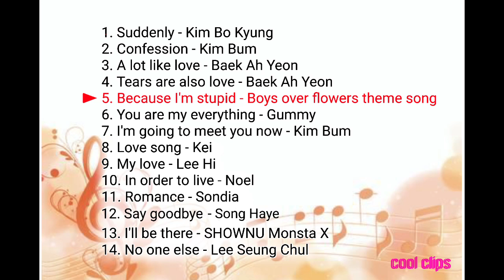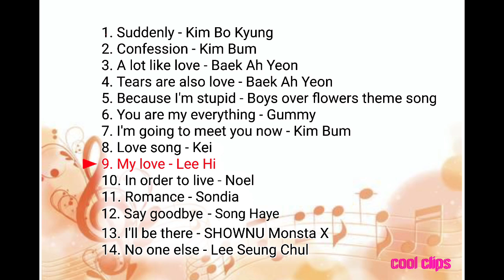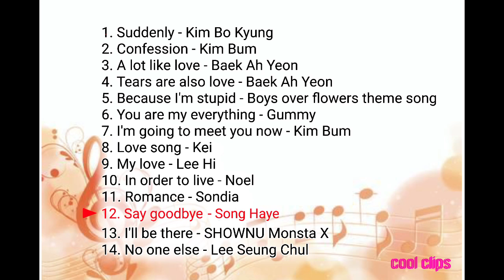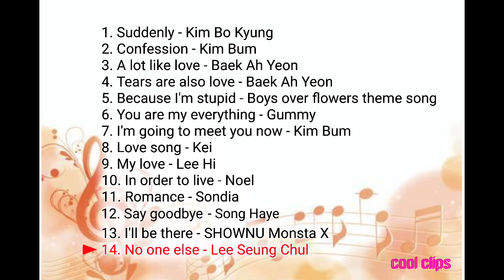My K drama songs playlist